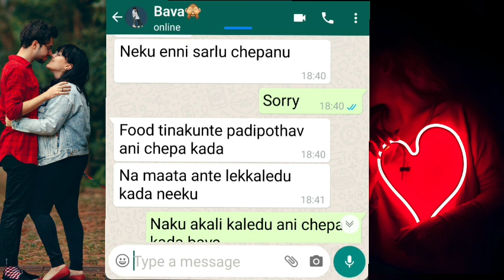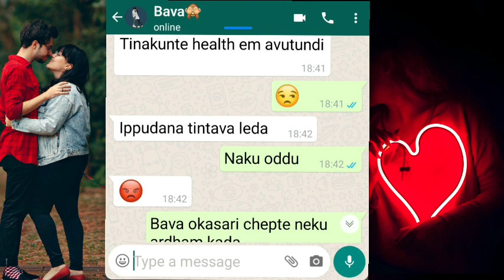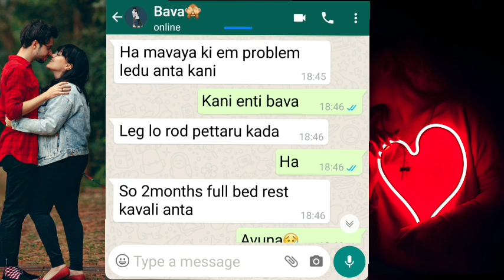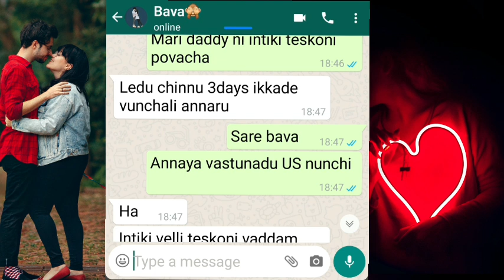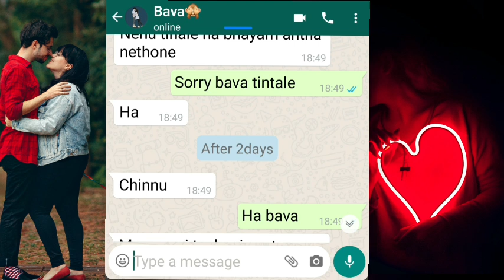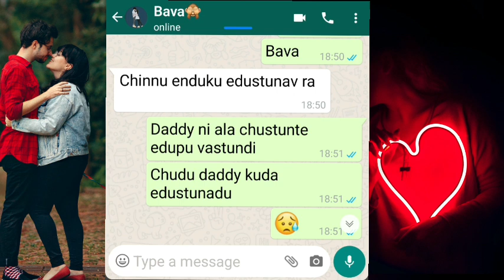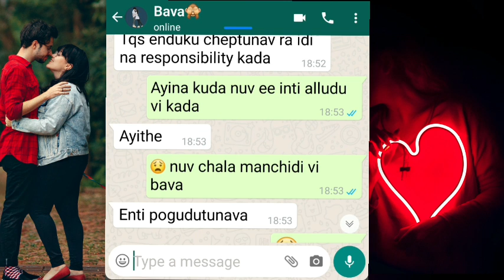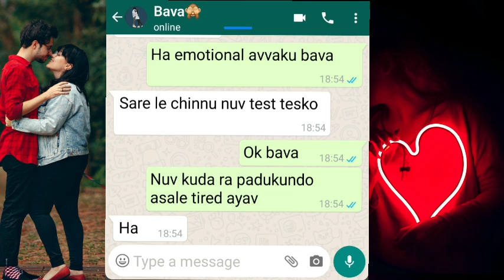🥰 Caring Husband | 🙇‍♀️ Childish Mardhal Pilla-62 | Avis Chats